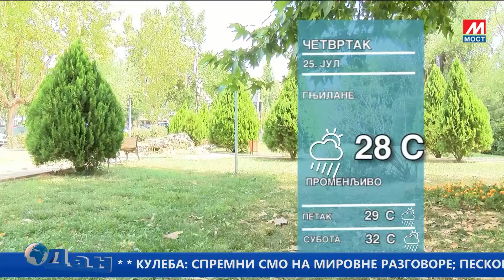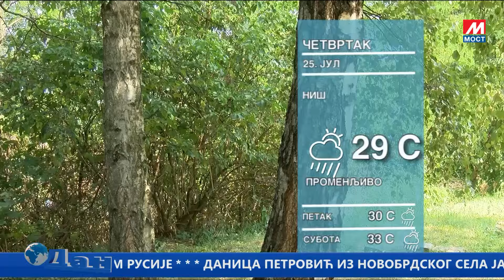DAN TV MOST - 24.07.2024.